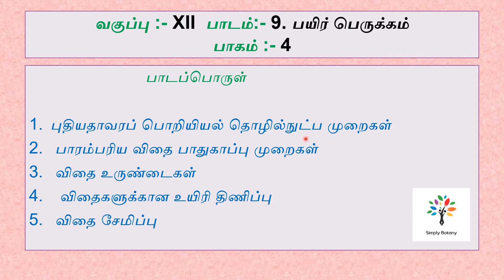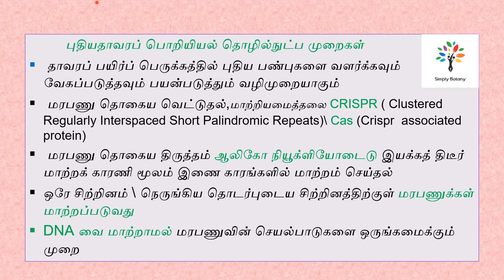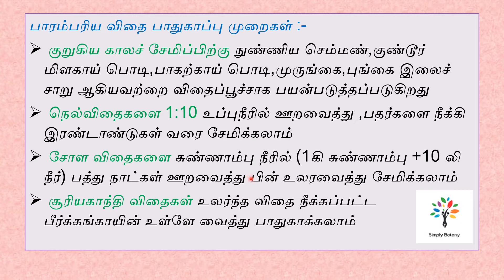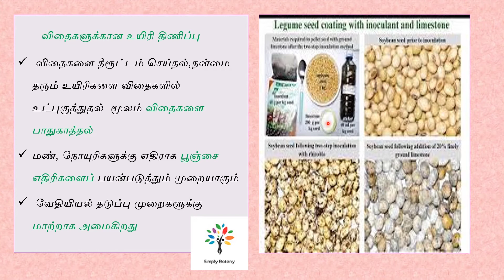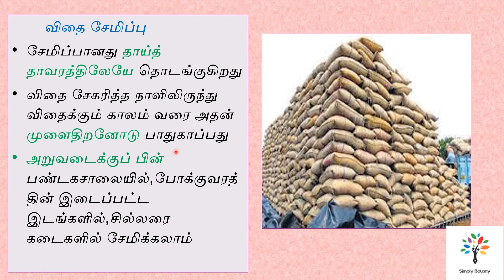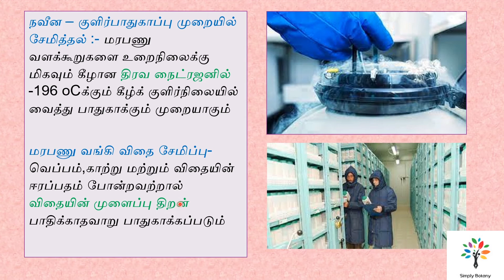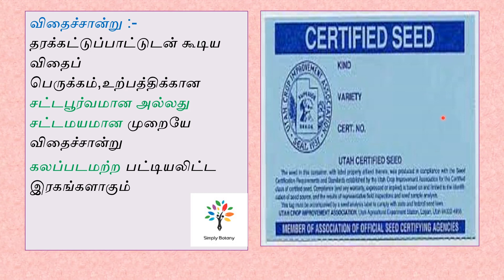XII Plant breeding part 4 \ TNSCERT